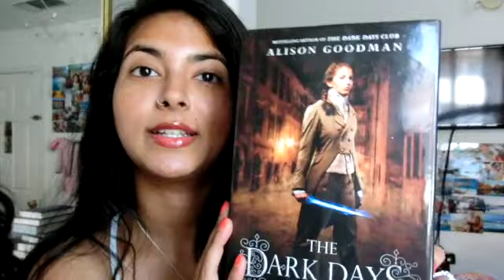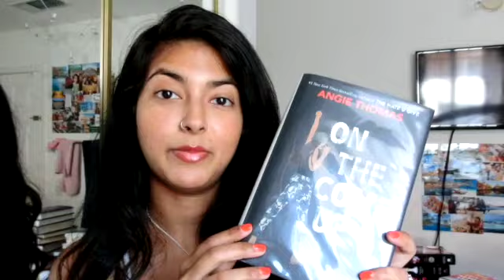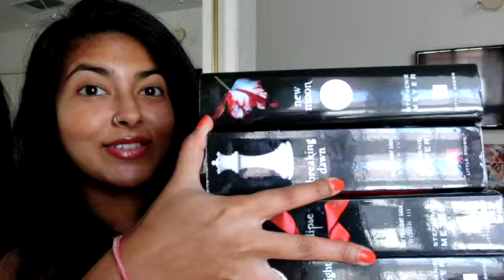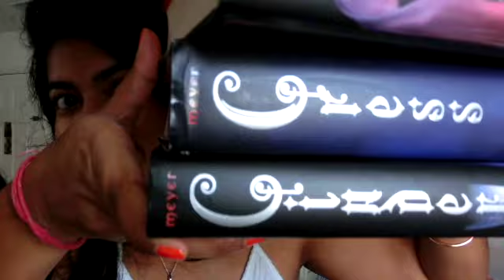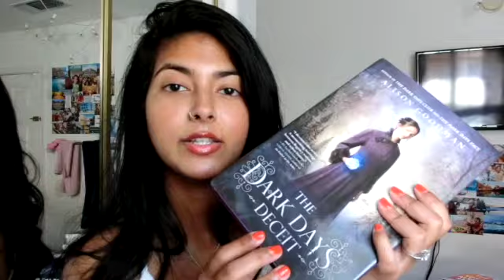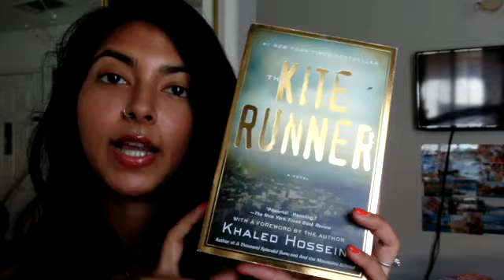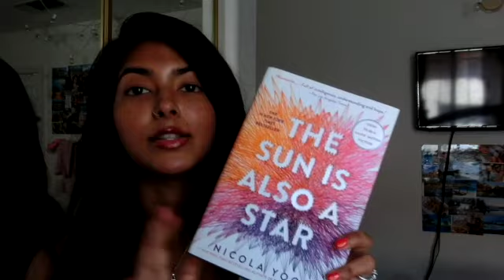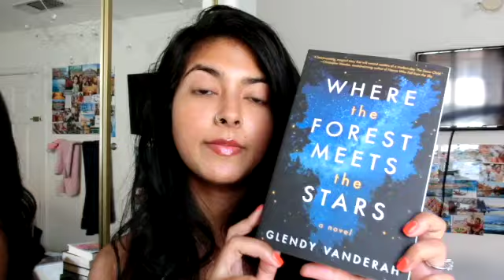An Update| Books I have/have not read this year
Oops, I just realized I didn't add a description/ brief summary to any of these books.
Hey guys! It's been a while since my last update. I honestly just totally lost my motivation to read this year since many things were happening in my life that took priority. including laziness. I'm finally getting back into the groove of reading again, slowly but surely :) Hope you guys are having a great reading year so far! Let me know down below what you guys are up to!